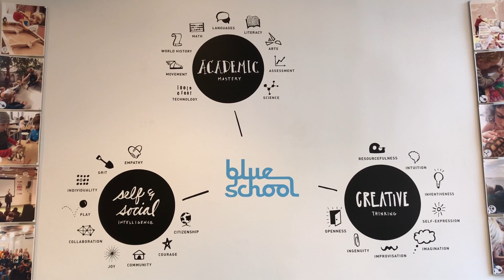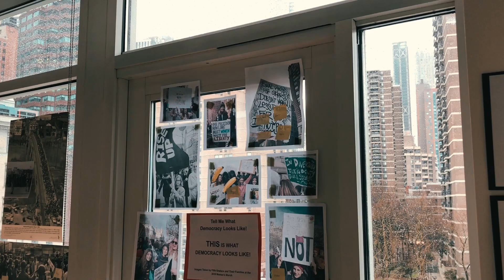Blue School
O Blue Man Group - aqueles caras todo pintados de azul que usam instrumentos feitos de canos, brincam com tintas e sons nos shows - fundaram uma escola: a Blue School. Visitamos essa escola que tem o propósito de reimaginar a educação para um mundo em mudança. Lá, questionamento, criatividade e arte estão no processo e nas coisas mais simples do cotidiano.

A Sala realizou uma viagem de pesquisa sobre lugares inspiradores para se aprender de maneira não-óbvia. A 1a temporada desse projeto foi nos Estados Unidos e resultou em 15 lugares diferentões mapeados. Cada vídeo vai contar a história do lugar, porque ele entrou no mapeamento e o que aprendemos por lá. Descobrimos que o processo de aprendizagem disruptivo é a via que liga para a inovação.

Acesse e descubra palestras, oficinas e cursos sobre essa jornada de mindset de inovação na sua cidade ou ainda como pode levar essa experiência para dentro da sua instituição ;)

Baixe o report com os aprendizados não-óbvios sobre educação e inovação que descobrimos no mapeamento

Roteiro: Leila Ribeiro
Filmaker: Washington Ribeiro